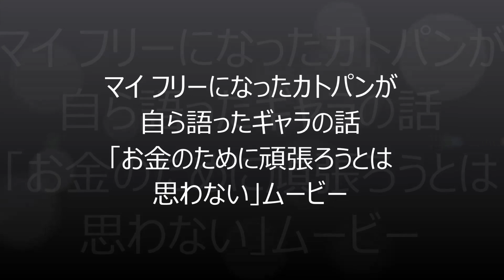フリーになったカトパンが自ら語ったギャラの話「お金のために頑張ろうとは思わない」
説明『週刊プレイボーイ』の人気連載「女子アナジャーナル」が厳選する、今週の「ＮＧワード」イッちゃった！　ヤッちゃった！

 女子アナたちのアブなすぎるドッキリ発言を紹介する中で、一番ドキドキさせられたのは…？

■「今、売っていただけたら、３万５千円で買います！！」
 三上真奈（ＦＵＪＩ　ＴＶ）
 『とんねるずのみなさんのおかげでした』で、ＲＩＫＡＣＯが所有するシャネルのポシェットを鑑定した時のこと。ノドから手が出るほど欲しかったらしく、３万５千円という鑑定結果が出るなり、「今売っていただけたら買います！」とがっつきまくり。ブランドものに目がない！？

■「中１まで父親とお風呂に入っていました」
 有働由美子（ＮＨＫ）
 『あさイチ』の「女性リアル　親子の“いつまで？”」というコーナーにて。父親といつまで風呂に入っていたかという話題になり、「私は中１まで入っていました」とふり返った。ちなみに、やめた理由として「周りが気持ち悪いと言ってきたので、やべーやべーと思って」とのこと（笑）

■「みんなが敵だから！！」
 田中みな実（ＦＲＥＥ）
『今夜くらべてみました』（日本テレビ系）で、「街中で絶対に気づかれたくない」と明かした彼女。」と言い放ったのだった（苦笑）。

そして今週、一番イッちゃった！　ヤッちゃった！と思わせたのは…。

■「自分のギャラについては知っていますけど、お金のためじゃないです」
 加藤綾子（ＦＲＥＥ）
 『ボクらの時代』（フジテレビ系）で、古館伊知郎が「自分のギャラがいくらなのかわからない」と言ったことに対し、彼女は「自分のギャラについては知っていますけど、お金のために頑張ろうとは思わないです」と発言。フジテレビ時代が多忙だっただけに、今はゆっくりと過ごしたい？